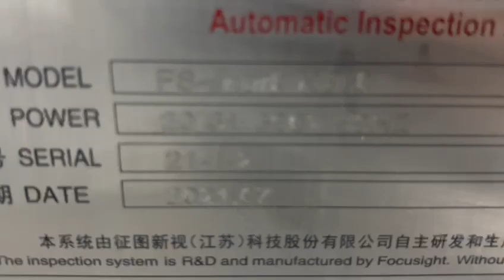FS SHARK N650 connect with folder gluer machine in wuxi leading pham company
1)best quality control, accordingly inspection requirement can easily add vision part in beginning inspection machine
2)faster speed, main speed can achieve 300m/min maximum
3) easy maintenance, separate inspection machine and fold gluer machine, can move to another brand FG
4)save labor for movement, no need for transportation of good products from the inspection machine collection part to the FG feeding part.